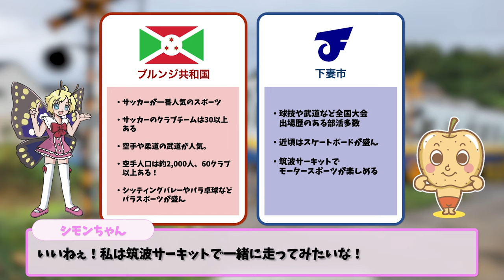#4| なしっぺくん完熟への道 下妻＆ブルンジ篇～下妻・ブルンジのスポーツを知ろう！～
この動画は、下妻市のホストタウン事業の一環としてブルンジ共和国とのオンライン交流を目的に制作されました。

＊テロップが早いと感じられる場合には、設定にて「再生速度」を0.75〜0.5に調整してご覧いただきます様お願いいたします。

【なしっぺくん】（JA常総ひかり キャラクター）｜市のブランド梨「甘熟梨」など下妻の梨を広めるために誕生した。梨に関することには熱心で、梨に関する下妻の情報はよく知っているが、それ以外について熟知していない。少し気弱でのんびり屋さんなところがあるが、下妻が好きなため、ひたむきに学ぼうとする。

【シモンちゃん】（下妻市公式キャラクター）｜下妻に生息する国蝶オオムラサキの翅を持つ妖精。下妻をいつも見守り下妻を知り尽くす情報通で博識者。ブルンジ共和国の選手団がオリンピック・パラリンピックで下妻に来訪することもいち早く察知していたため、ブルンジのことも既に勉強済み。下妻愛と、なしっぺくん可愛さから、指導はスパルタで、たまに毒舌になる。

（順序不動・敬称略）

◯下妻市 画像提供・協力｜
与儀詠子／谷島弘恵／鈴木牧／荒川安莉／塚越貴子／渡和由／himazinmrd／JA常総ひかり／一般社団法人 下妻家守舎／早浦館空手道場／シルクロード７／Shishi♡mai／二所東部囃子連／筑波サーキット／一般財団法人 日本オートスポーツセンター

◯ブルンジ共和国 画像提供・協力｜
ブルンジ・オリンピック委員会／ブルンジ・パラリンピック委員会​／
認定NPO法人テラ・ルネッサンス海外事業部アフリカ事業サブマネージャー 古岡繭（

◯フランス語ver.テロップ翻訳｜塚越貴子／Abdelghafour Faraj Ellah

◯制作主体｜下妻市
◯受託者・企画｜まちづくり市民グループ しもつま３高
◯制作ディレクション｜Anbai株式会社
◯企画・制作補助｜下妻市地域おこし協力隊　大竹英理耶
◯撮影補助｜下妻市地域おこし協力隊　鵜飼成久